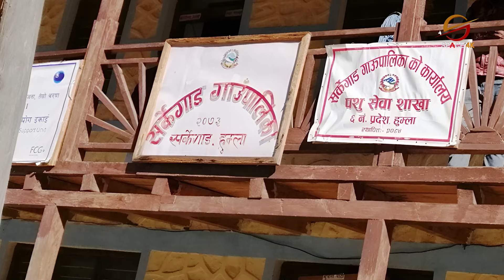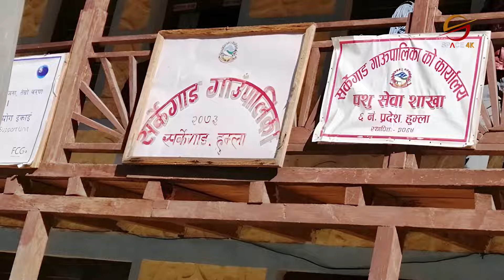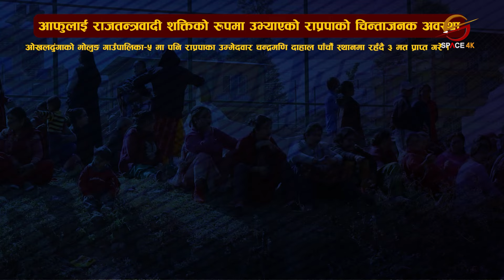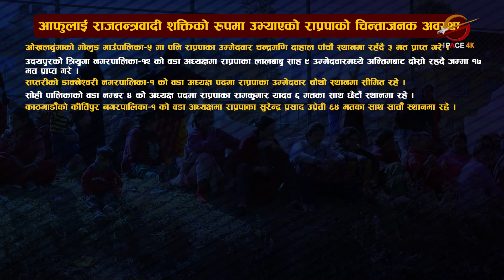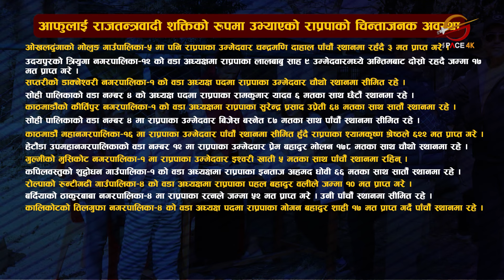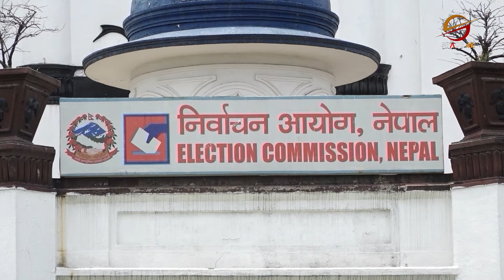स्थानीय चुनावको सन्देश: सत्तारुढ दललाई झापड, अब के गर्छन् रास्वपा र माओवादी ? || Space Operation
स्थानीय चुनावको सन्देश: सत्तारुढ दललाई झापड, अब के गर्छन् रास्वपा र माओवादी ? || Space Operation || Space 4K Television ||

Video Editor
Sujan Poudel
Aashish Shrestha
Tek Bishwokarma

Camera
Manoj Khadka
Shrijan Shrestha
Nabin Bhandari
Dev Ghimire

MCR Team
Ritesh Ghimire
Baidunath Das
Sachin Gunmi

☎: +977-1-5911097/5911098